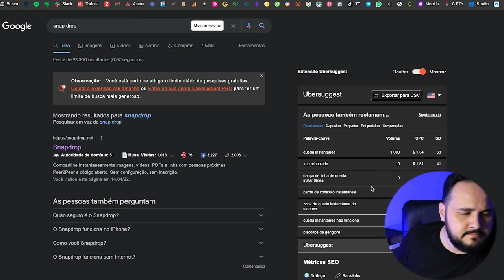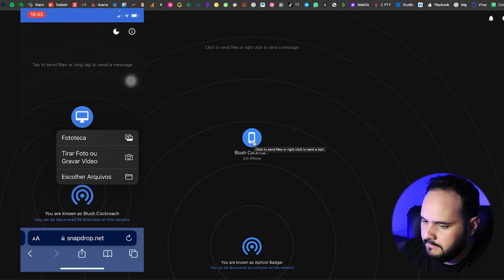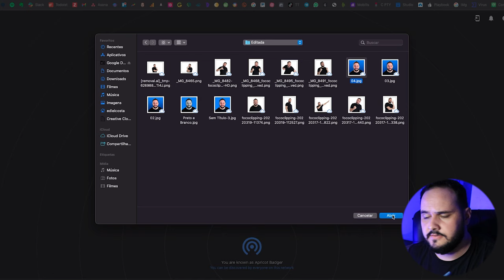COMO PASSAR ARQUIVOS DO CELULAR PARA O COMPUTADOR SEM CABOS, OU DO PC PARA O CELULAR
Agora é possível você passar arquivos, fotos ou video do celular para o computador ou do pc para o Smartfone sem cabos. A única coisa que você precisa é estar conectado na mesma rede. Celular ou o computador.

Site incrível que possibilita você fazer esses serviços.
Melhor online e grátis.

Não esqueça também de conferir seu like e checar a sua inscrição.

Baixe Tenorshare iCareFone para transferir os dados do celular para PC

🔥 Minha plataforma favorita para fazer marketing digital, tudo que você precisa para fazer vendas online em um só lugar | 14 dias GRÁTIS para meus seguidores: 👉🏻

Tenha acesso ao meu e-book com indicações de 150 Ferramentas digitais que garimpei desde 2016 trabalhando pela internet. Só as melhores Você entra aqui:

⭐Conheça também Mais de 1500 templates editáveis + acesso vitalicio + atualização constante + diversos bônus: 👉🏻

🚩Você não pode perder os meus conteúdos do Telegram, acompanhe meu trabalho por esse

📌Saiba tudo sobre nossos trabalhos e se cadastre para receber dicas poderosa em seu e-mail acessando meu

Lembre-se sempre!
O Futuro começa hoje!